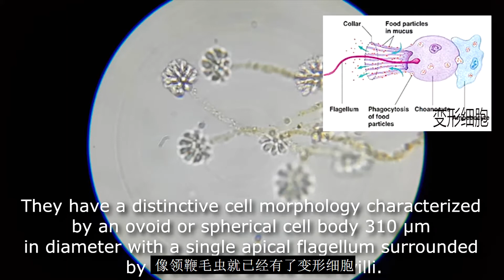綠油油的大球套小球，竟是6億年前生命形態｜團藻 Volvox 丨萬物深藍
團藻，水中起舞的圓精靈